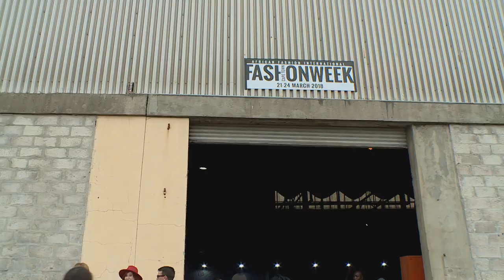AFI Fashion Week 2018 - Part 1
African identity formed the central concept of this year’s AFI Fashion Week – and we showcase some of the spectacularly inventive designers and their interpretation of the theme.